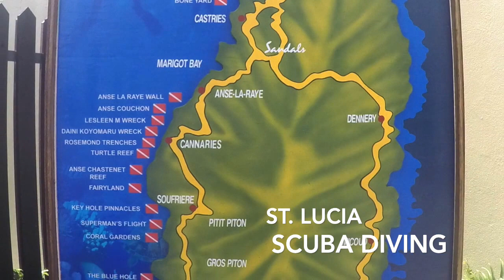The Schwegman's Honeymoon St. Lucia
After marrying my best friend, we were able to spend 10 days in St. Lucia; this was an experience of a lifetime!! foreverschwegman Nate and Breanna Schwegman July 2015